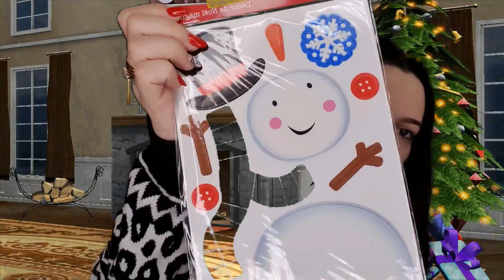WOW HAUL | CHRISTMAS HAUL !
Hey. Va arat decoratiunile pe care le-am cumparat de la WOW!